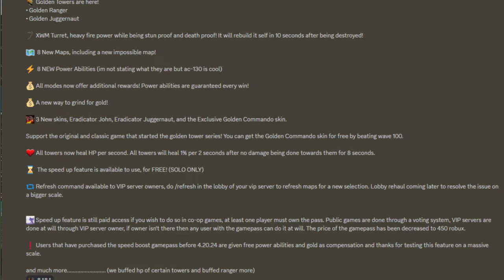TDX Endless Mode is 3 DAYS Away.. Here's More Leaks!! | ROBLOX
Golden Commando Skin for Golden Juggernaut will be free, there will be 8 new maps, 8 new gadgets/powerups, 100+ waves, and much more that is revealed within this video. This truly will be a huge update..

Music Used
Army of The Dead - @TheGeeJ
Stardust - @officialphoqus